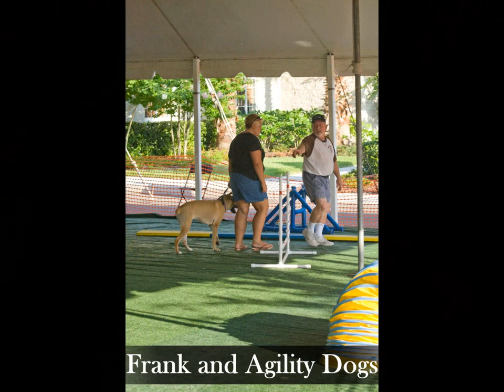Dog Days of Summer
Trinity Regional Rehab holds event to benefit SPCA Suncoast of New Port Richey